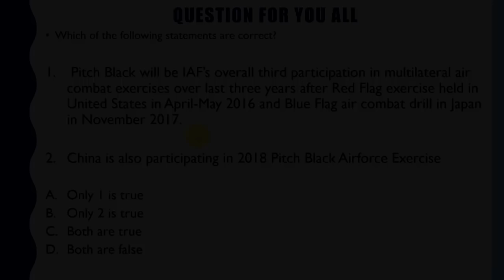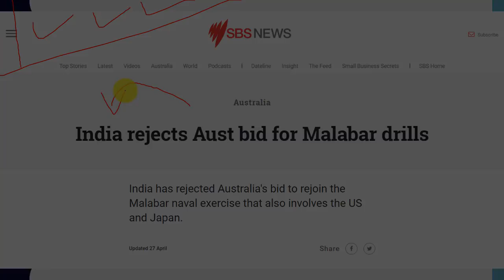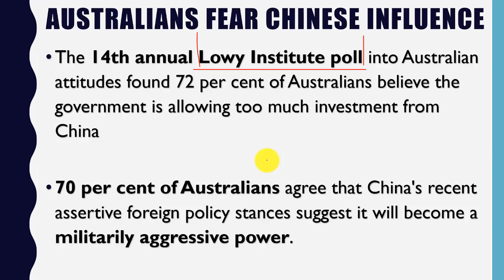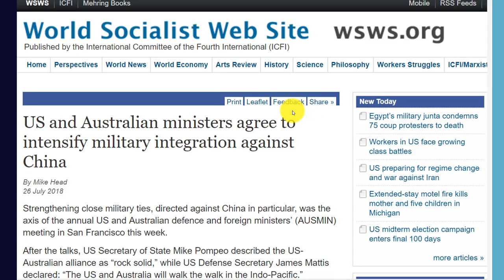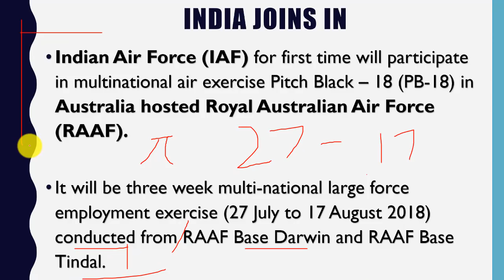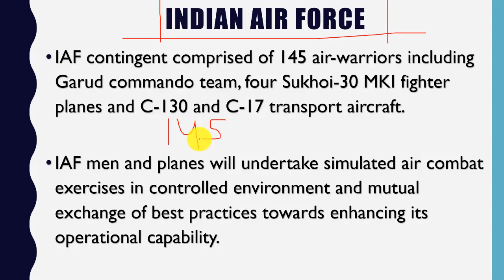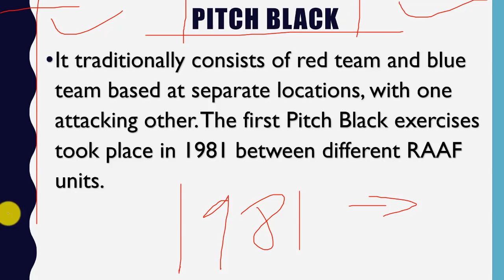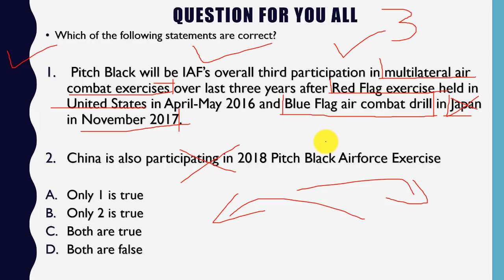India to Participate in Pitch Black Air Force Exercise - Defense News - Current Affairs 2018